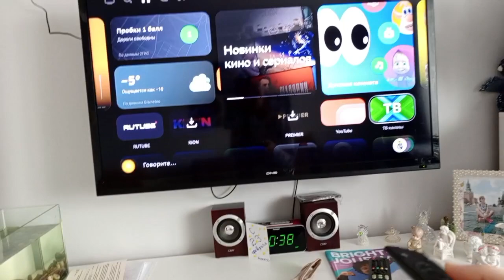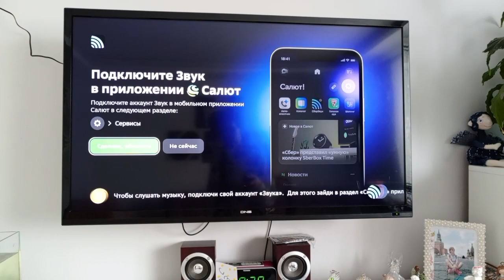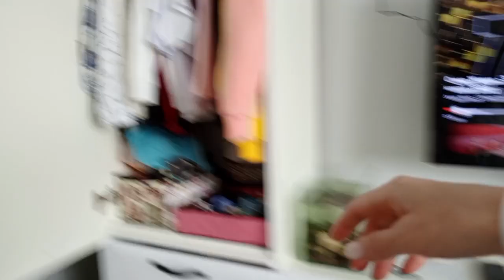Планы на ближайшие полтора месяца) Расчехлила гардероб.